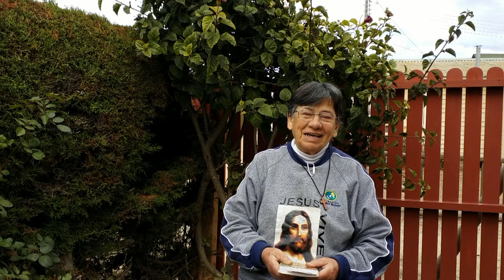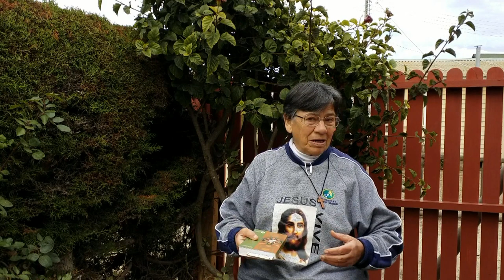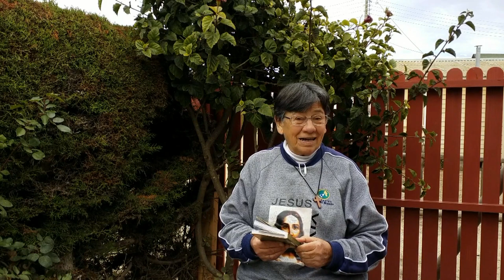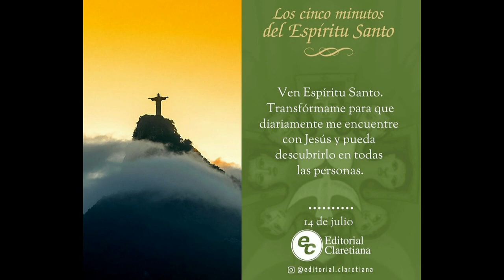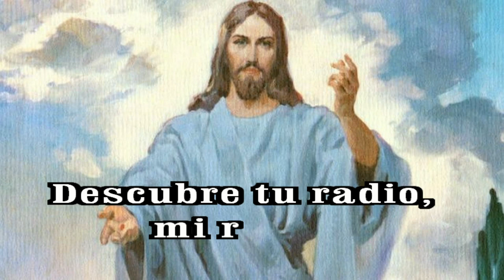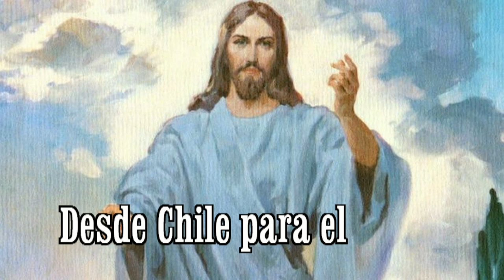GOTITAS DEL ESPIRITU SANTO 195